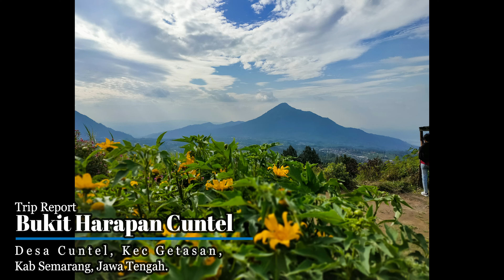Bisma Pampan - Bukit Harapan Cuntel (BHC Kopeng, Getasan)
Haiiii.
Selamat datang di Channel Rapopo Gaming.
Video Trip To Bukit Harapan Cuntel

Pada edisi video kali ini, Bisma Pampan akan membagikan video trip ke salah satu destinasi wisata dengan pemandangan terbaik di Kabupaten Semarang. Yups tempat ini berada di Kabupaten Semarang, tepatnya berada di Desa Cuntel (Kopeng), Kecamatan Getasan, Kabupaten Semarang, Jawa Tengah.

Lokasi wisata ini diberi nama oleh warga sekitar dengan sebutan Bukit Harapan Cuntel atau disingkat dengan sebutan BHC. Untuk menuju ke tempat wisata BHC sangatlah mudah kawan, kalian hanya perlu menuliskan BUKIT HARAPAN CUNTEL di Google Maps yang ada di Smartphone. Setelah itu kalian tinggal ikuti saja denah atau petunjuk arah tersebut, dari titik awal pemberangkatan. Jika masih kurang yakin dengan rute yang dibuatkan oleh Gmaps, kalian juga bisa bertanya ke warga sekitar jika sudah memasuki wilayah Kecamatan Getasan, Kabupaten Semarang.

Untuk tiket masuk sangatlah murah yaitu Rp 5.000 per orang, dan untuk parkir Rp 3.000 per kendaraan. Sebagai catatan waktu terbaik untuk menikmati pemandangan di BHC antara jam 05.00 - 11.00 WIB atau jam 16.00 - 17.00. Tapi yaaaa tergantung cuaca sih, karena cuaca disana bisa berubah-ubah.

KOMEN jika ada pertanyaan tentang video ini,
SHARE jika video ini bermanfaat bagi kalian, dan
SUSBCRIBE jika kalian ingin membantu Bisma Pampan untuk membangun channel ini.